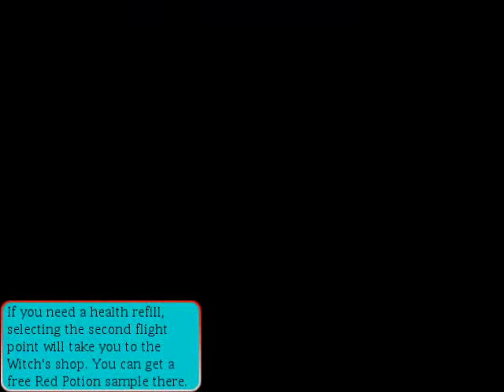The Legend of Zelda: A Link to the Past - Part 14 (Turtle Rock - SNES Swordless and Minimalist)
The Legend of Zelda: A Link to the Past (SNES)
Turtle Rock Dungeon Run
Swordless and Minimalist Run

Part fourteen of my Zelda playthru. Off I go to take on labyrinth, Turtle Rock. It's a bit more straight forward compared to some of the earlier dungeons, but it's long and only has a few hearts to pick up on the way. It does not help that some of the monsters inside hit for four hearts of health either. This is definitely an endurance run!

   My Roommate, and getting the game on the Wii VC, making me want to play it again.

    Looking up some info for Firechan, I saw a few guides, including one for a Swordless by LinkTheValiant and Minimalist by Javeman. These two guides inspired me to try to take up the challenge of completing A Link to the Past with those limitations.

   All people I enjoy watching video game playthrus, and inspired me to try to make my own recording of it.

made me want to see if I could replicate the experience.

   Pretty much everything you'll ever need to know about glitching the game to your advantage.